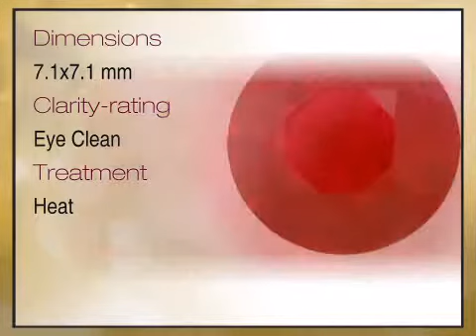Luminous and Lively Genuine Burmese Ruby Gemstone, Round Cut, 1.72 carats - africagems.com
This Luminous and Lively Genuine Burmese Ruby Gemstone, Round Cut, 1.72 carats is brought you - The Trusted Gemstone Experts Since 1984.